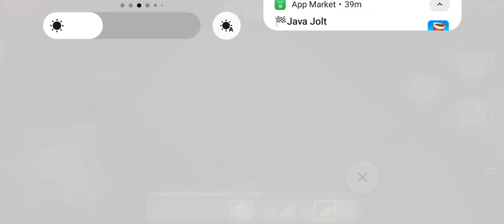second series of Minecraft first episode